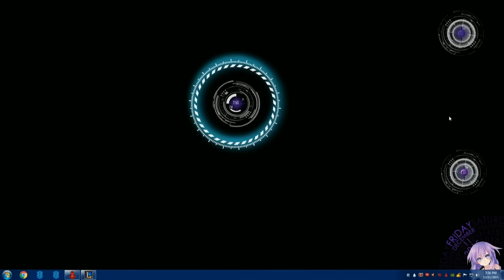LCL 2016 Spring Term - W1 - CSB vs UCC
The official League of Legends collegiate competition featuring the top teams from different universities in the Philippines.
This is where legends are born.